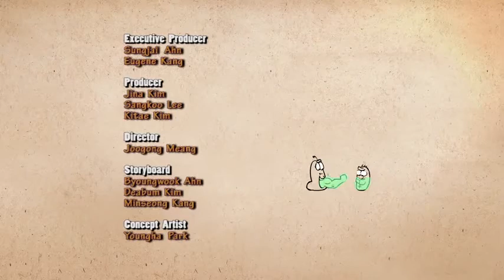Larva Super Liquid Ep #66)